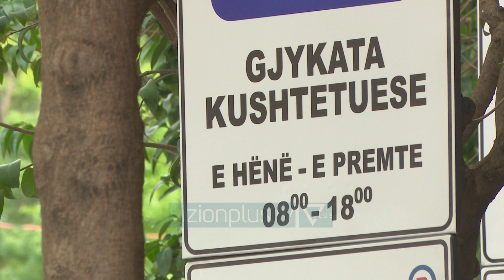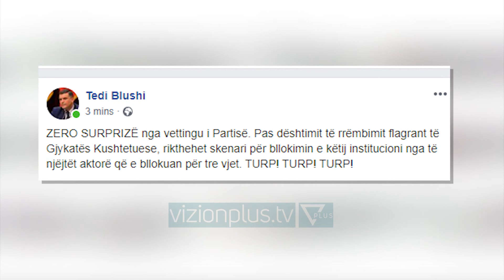Shkarkohet anëtari i “Metës” në Gjykatën Kushtetuese - News, Lajme - Vizion Plus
Kolegji i Posaçëm i Apelimit ka shkarkuar nga detyra anëtarin e ri të Gjykatës Kushtetuese, Besnik Muçin.Edhe pse u konfirmua në detyrë, Komisioneri Publik ankimoi vendimin e KPK me argumentin se prokurori kishte probleme sa I takon kriterit të pasurisë.Me shkarkimin e Besnik Muçi, Kushtetuesja futet sërish në ngërç pasi ngelet me 3 anëtarë.Besnik Muçi u zgjodh nga ana e presidentit Meta si anëtar për gjykatën Kushtetuese.Presidenca nuk e ka vonuar reagimin mbi shkarkimin e anëtares së Gjykates Besnik Muçi nga ana e Kolegjit të Posaçem të Apelimit.Muçi ishte emëruar në Kushtetuese pak javë më parë pikërisht nga Presidenti Meta.Në reagimin e shpejte pas vendimit të KPA, Tedi Blushi zëdhënësi I Presidentit Meta thotë se e priste një vendim të tillë nga vetting I Partisë.Sipas Presidencës, ky është një skenar I përsëritur për bllokimin e Gjykatës Kushtetuese pasi tentuan ta rrëmbejnë këtë institucion.Ky veprim po bëhet nga të njëjtët aktore që sipas Tedi Blushit e bllokuan Gjykatën Kushtetuese për tre vjet me radhë.“Turp, Turp, Turp, e mbyll postimin e tij, krahu I djathtë I kreut të shtetit.ZERO SURPRIZË nga vettingu i Partisë. Pas dështimit të rrëmbimit flagrant të Gjykatës Kushtetuese, rikthehet skenari për bllokimin e këtij institucioni nga të njëjtët aktorë që e bllokuan për tre vjet. TURP! TURP! TURP!Anëtari i Kushtetuese, Besnik Muçi ka reaguar pas vendimit të Kolegjit të Posaçëm të Apelimit, I cili e shkarkoi nga detyra pasi nuk justifikonte pasurinë.Në një reagim për medait, Muçi akuzoi KPA pasi sipas tij, argumentat e saj nuk kanë qenë bindës dhe se ai nuk kishte bërë shkelje.“Shkaku i parë i ankimit është diferenca financiare të 4 vitet, 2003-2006 në shumë e 6 mln lekë të vjetra. Të llogaritura sipas Komisioneri Publik dhe të pranuar nga KPA në kundërshtim me ligjin. Shkaku i dytë është mosdeklarimi i tokës bujqësore që bashkëshortja ime ka marrë në pronësi në vitin 1991. Bashkëshortja ime është larguar nga familja para 22 vitesh, është një pasur me burim të ligjshëm. Shkaku tjetër i ankimit ka qenë mosdeklarimi i një banese, të ndërtuar në vitin 1985, të ndërtuar nga familja e bashkëshortes, kur ajo ka qenë e mitur. Ai truall 170 metër në atë fshat e ka sot vlerën 200 mijë lekë. Një shkak ankimi për 40 mijë lekë të vjetra. Të tjera shkaqe ankimi ishin huatë e marra nga familja ime. Huaja e marrë nga babai, vëllai e motra ime, nga xhaxhai im, 400 mijë lekë të reja, të cilat unë i provova tej çdo ndryshimi. Deklarova që familja ime ka pasur të ardhura të tjera përveç tokës bujqësore”Muçi deklaroi se nuk do ta respektojë vendimin Kolegjit pasi ka bërë betimin e anëtarit të Kushtetueses.“ Vendimi i sot nuk mund ti shtrijë kompetencat mbi anëtarët e zgjedhur në anëtarët e Kushtetueses. Në momentin që kam bërë betimin e kam humbur statusin e prokurorit. Jam anëtarë i Kushtetuses. Kolegji i Apelimit nuk ka patur të drejtë. Ne momëntin që ka përfunduar statusi im, unë nuk jam subjekt pasi ata nuk kanë kompetenca. E thotë qartë Kushtetuesja.”